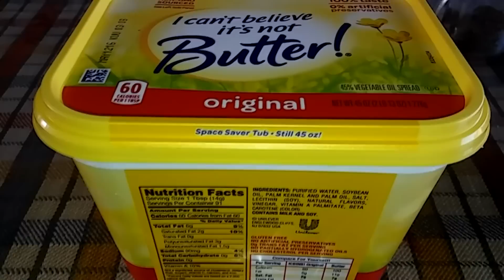CAMARONES CON CREMA DE CHIPOTLE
esta es una rica receta de los camarones con una riquisima crema de chile chipotle y cebolla que les va a encantar el sabor que tiene este platillo.